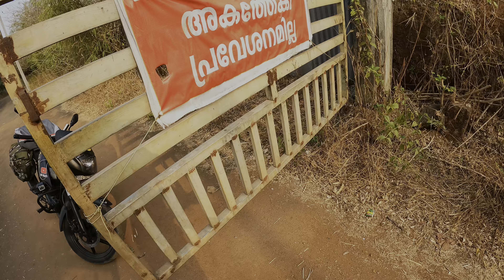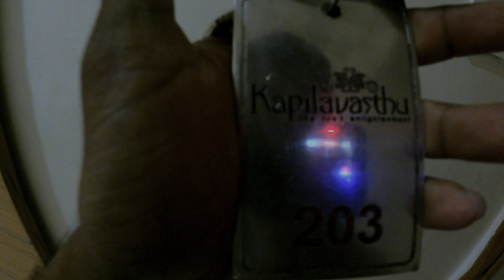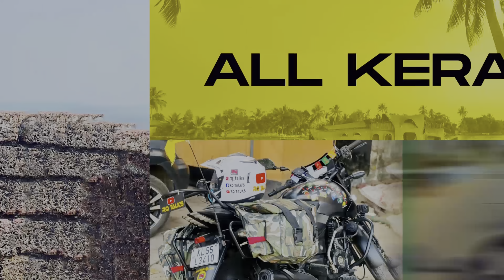മലപ്പുറത്തു വന്നിട്ട് ഈ സ്ഥലം കാണാത്തവർക്ക് വൻ നഷ്ട്ടം 🔥EP:-06